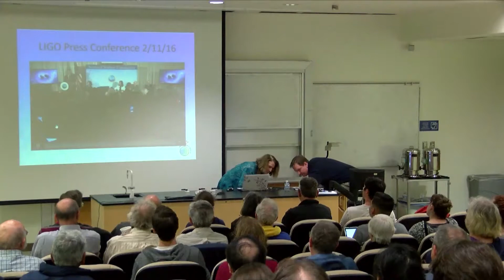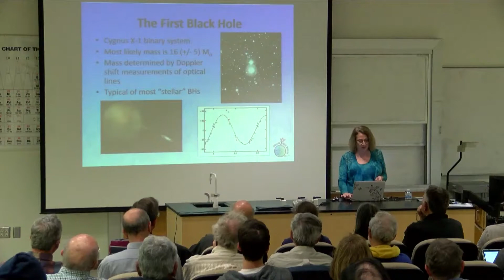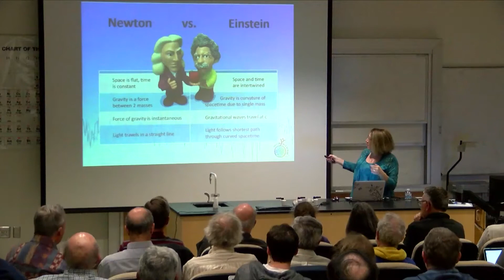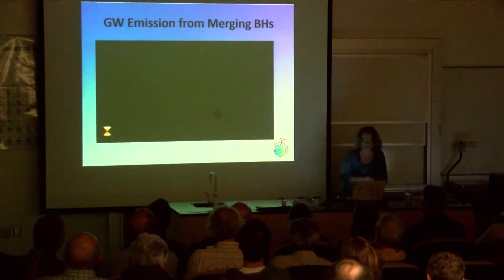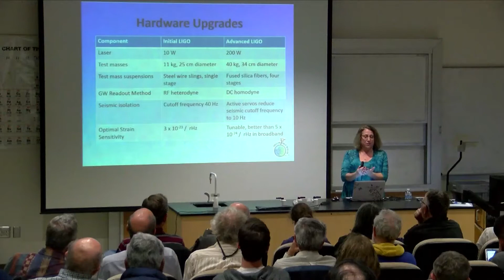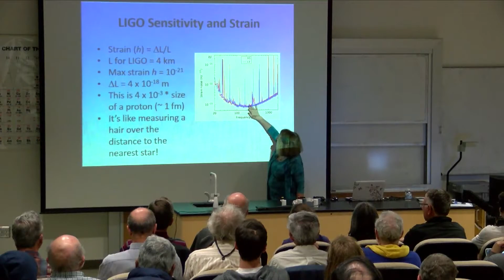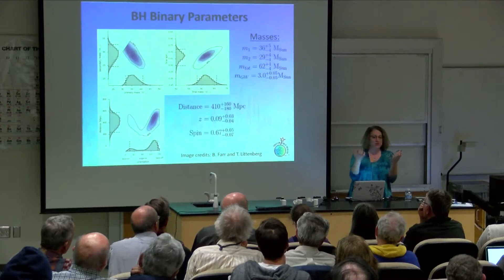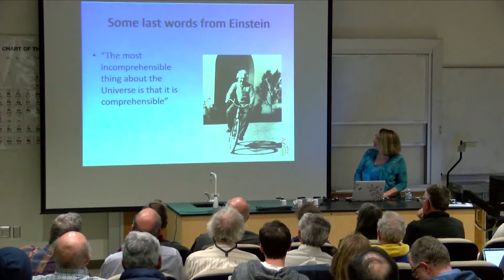What Physicists Do - March 21, 2016 - Dr. Lynn Cominksy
BIG DATA AND BIG SCIENCE IN THE CLASSROOM
Prof. Lynn Cominsky (SSU) will provide examples of scientific discoveries made by students and citizen scientists in NASA's Fermi Gamma-ray Space Telescope and NSF's LIGO projects. She will also demonstrate how big science and big data can be used to improve teaching and learning in the college classroom.